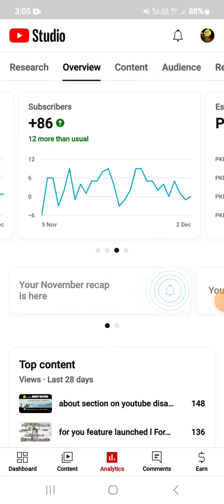adsense account disabled kyu hota hai l Adsense Account disabled for invalid activity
Friends is video mein ap ko mein bataun ga k adsense account disabled kyu hota hai